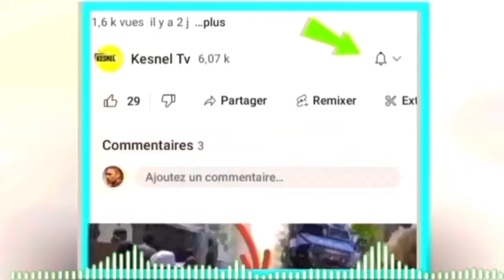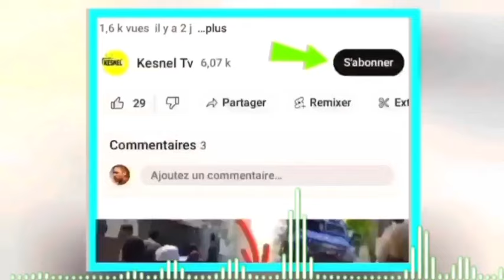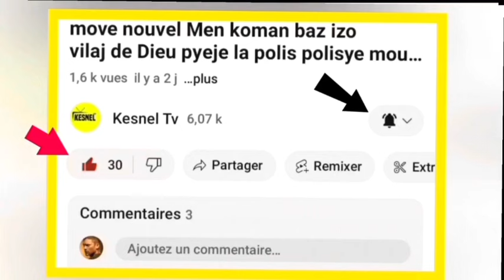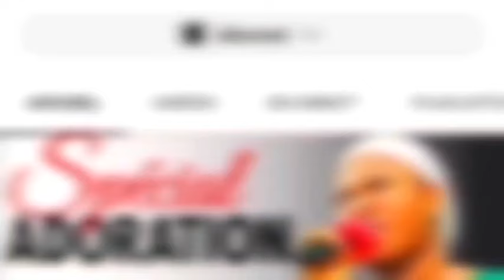nouvel cho cho 17 Mas nouvel konfime guy Phillipe Nouvo prezidan ayiti,jakito di Moise aguy pap dire